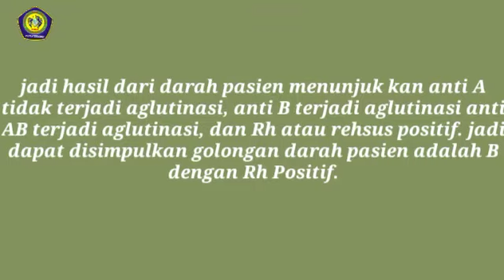Pemeriksaan Golongan Darah Metode ABO -RH Metode Slide | Teknologi Laboratorium Medik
Video ini merupakan hasil kerja siswa-siswi kelas XII Teknologi Laboratorium Medik (TLM) Skakes angkatan 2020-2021 di bawah bimbingan Ibu Dwi Wilujeng Budiarti, S.K.M.